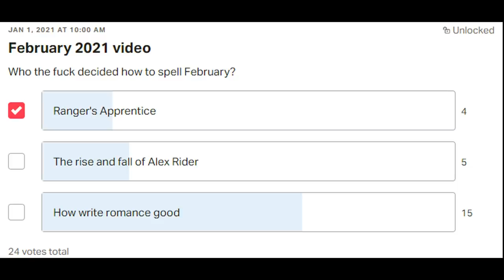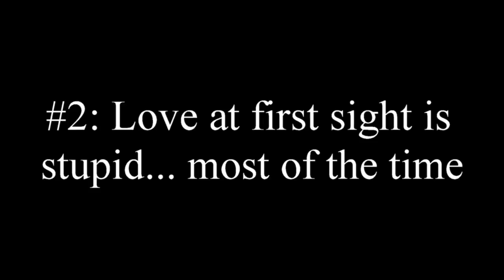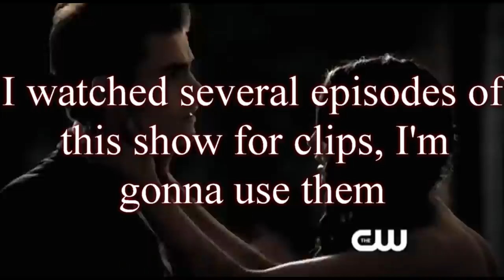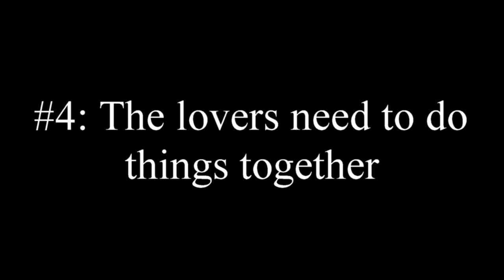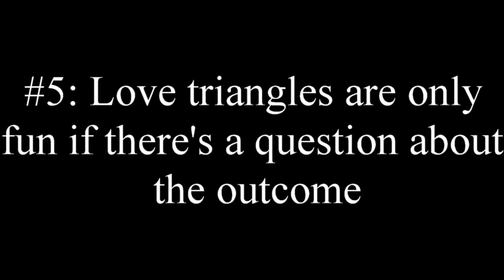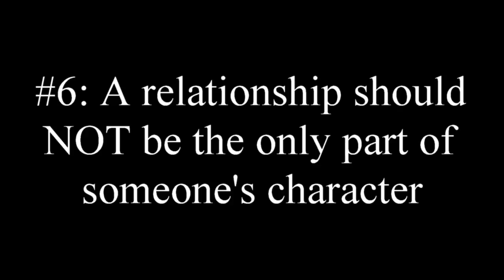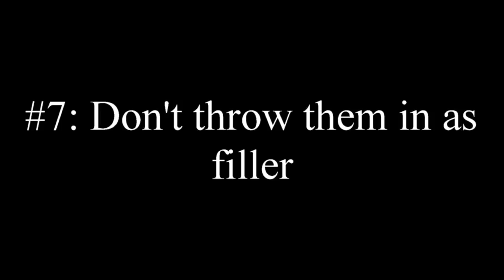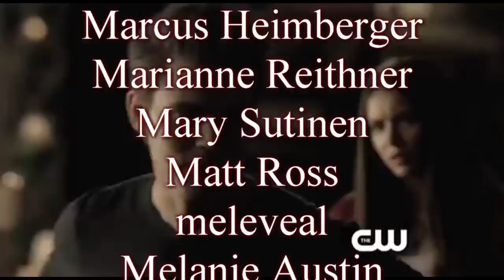How write romance good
Some.